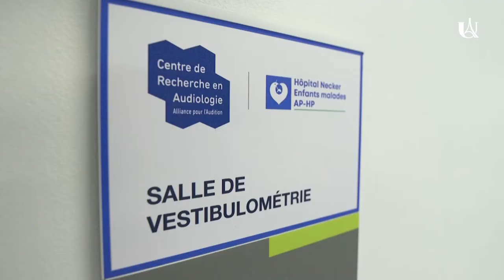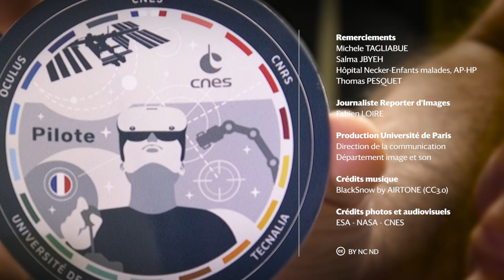Nos sens décryptés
Michele TAGLIABUE, ingénieur de recherche en neurosciences à Université Paris Cité a mis au point des expériences en réalité virtuelle  permettant de tester et développer la recherche neuroscientifique, ergonomique et clinique.